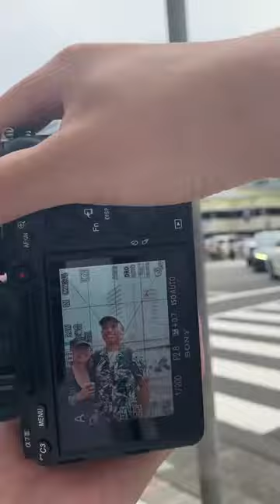【ストリートスナップ】出川イングリッシュで観光客に話しかけてみた✨ストリートスナップ